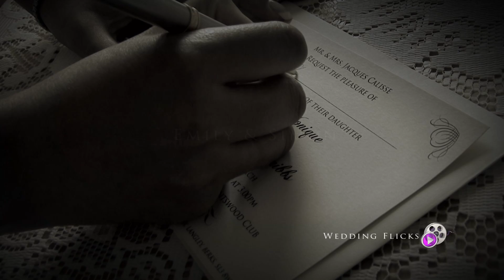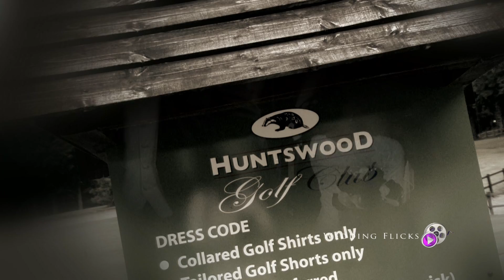Huntswood Golf club wedding video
Ohhh, just watch this.
Love it!
Emily and Simon's fab wedding video to follow shortly and this is their trailer atyle intro, by Luigi and I (Pozella Productions) Wedding Flicks